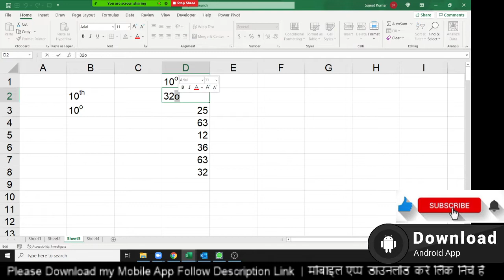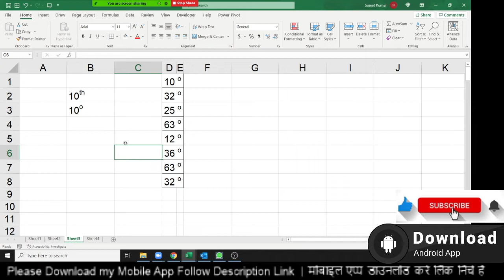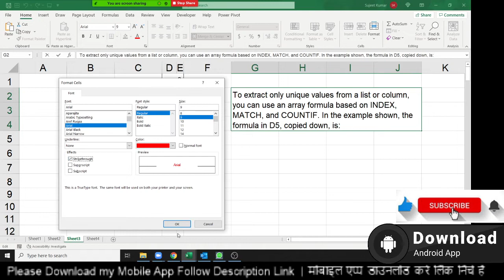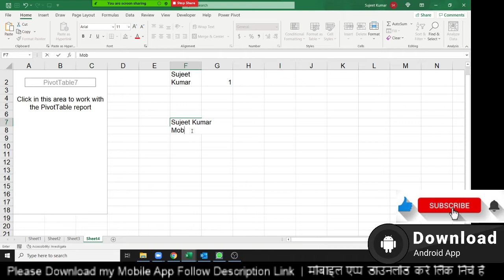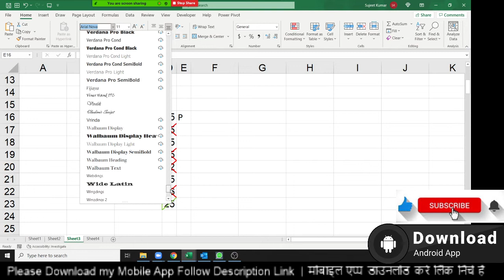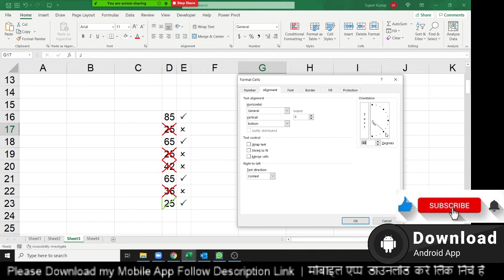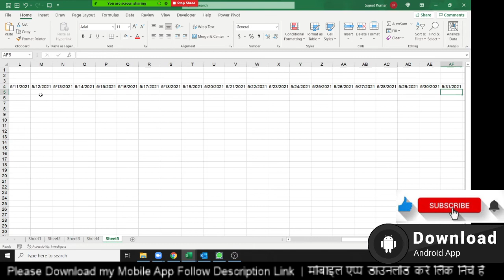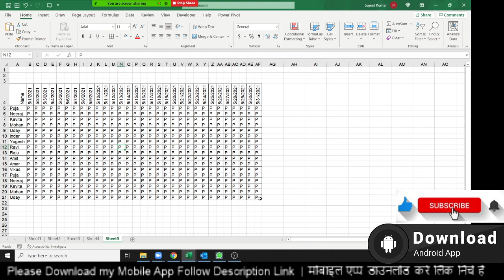Advanced Excel Training in Hindi